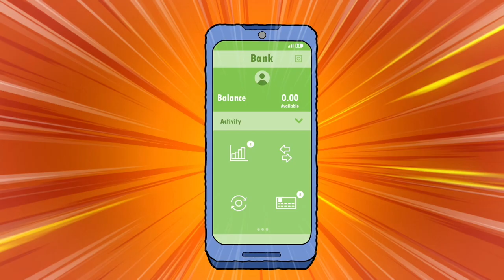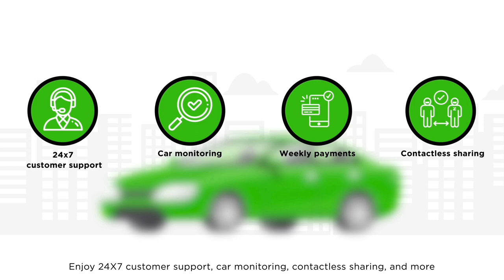Short film for zoom car